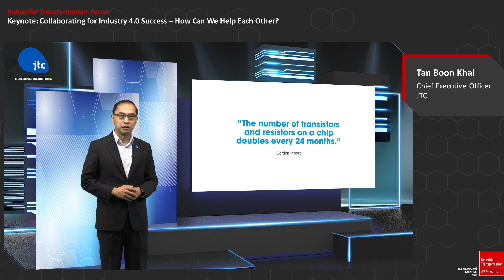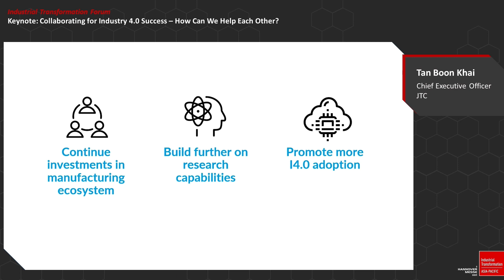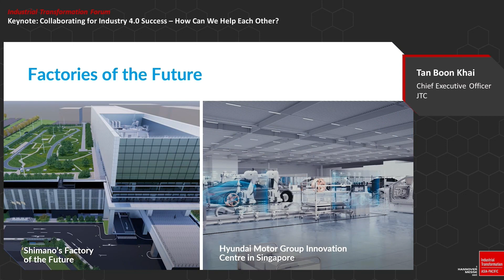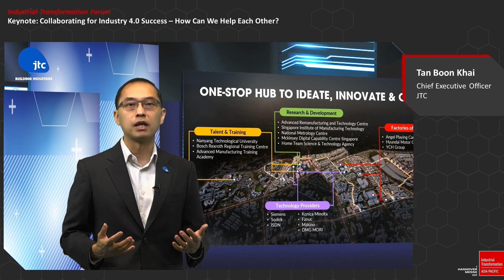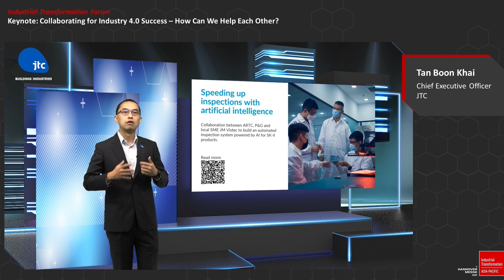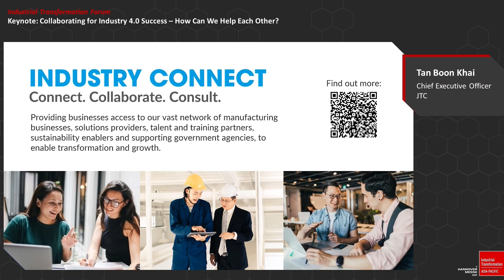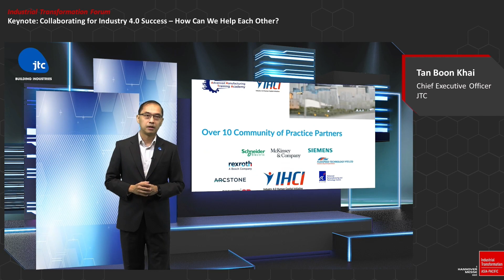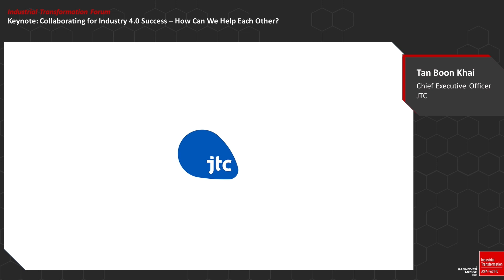ITAP 2021 ITF: Collaborating for Industry 4.0 Success – How Can We Help Each Other?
Key Takeaways:

1. With collaboration, you can save time and costs while improving work productivity and production at the same time.

2. Many business have seen the benefit of partnering with global I4.0 solution leaders to grow capabilities

3. From I4.0 collaboration, there has been an increase in knowledge among employees for taking higher value-added tasks such as data analytics.

4. Through the collaboration of multiple parties and utilizing I4.0 technology, production can increase to as much as four-fold or greater.

Speaker Quote:

Tan Boon Khai: "With the necessary stakeholders and players all within one locality, this will be the first step towards building a unique and whole ecosystem where business can innovate."